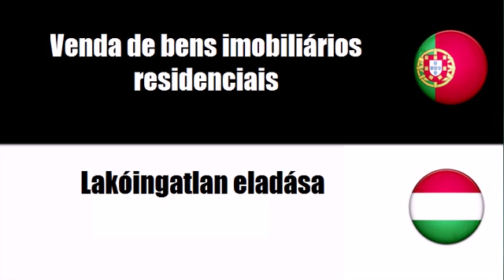Português+Húngaro = Compra e venda de bens imobiliários